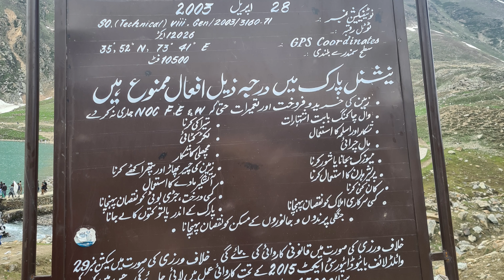saif-ul-malook lake جھیل سیف الملوک full video new 👍❤️